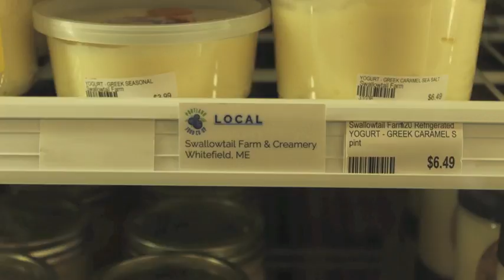Portland Food Co-op Documentary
Filmed in the Winter Documentary Skills Intensive 2014 at the Portland Food Co-op
Thank you Mary Alice Scott and the Portland Food Coop!